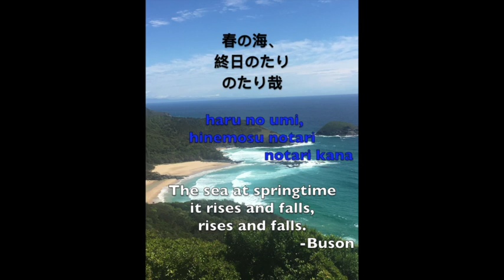Blues for Buson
When I began studying poetry at Sonoma State University in the 1980s, I took Japanese lessons to learn to say a few haiku. The one that stuck was, “The sea at springtime, it rises and falls, rises and falls by Buson. Recently, I had the privilege of visiting, Konpuku-ji, a Zen temple Kyoto, where Buson is buried. As I approached the ticket window, I began to recite the haiku, before I could get the first line out the gentleman at the widow finished the poem. The temple master had understood me. In 1776 Buson tracked down the hut where Basho had briefly stayed nearly a hundred years earlier, and rebuilt it as a teahouse where he held poetry gatherings. What a thrill to sit in the hut, with its roof covered with red fall leaves and imagine I was hanging out with Buson and Basho. Over the years I have recited this poem hundreds if not thousands of times, often with people living with memory loss. They love playing with the sounds of the words. Her is my tribute to Buson with harmonica and waterphone.